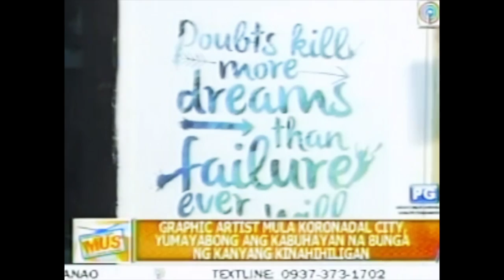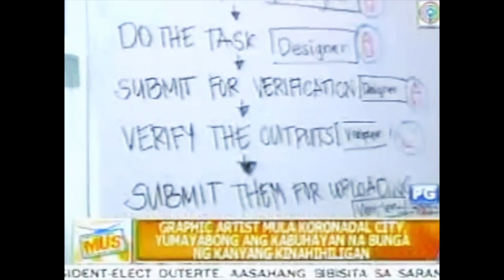ABS-CBN MUS features Dreametry Creative Design Studio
We're very blessed to be featured in Magandang Umaga South Sentral Mindanao. We'd like to thank the ABS-CBN MUS Team (Especially to Sir Jonas Badilles) for making this possible!